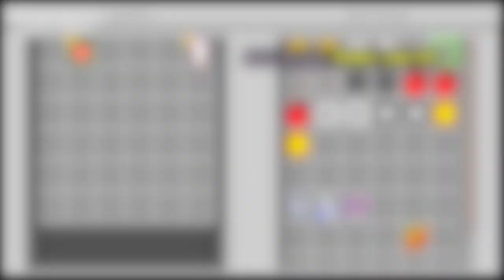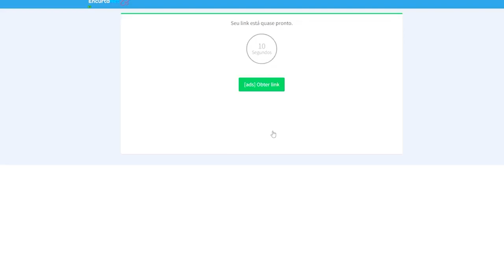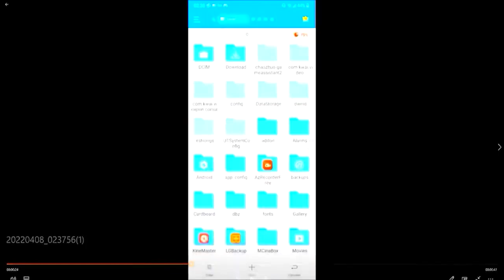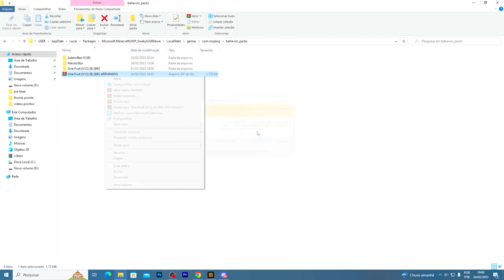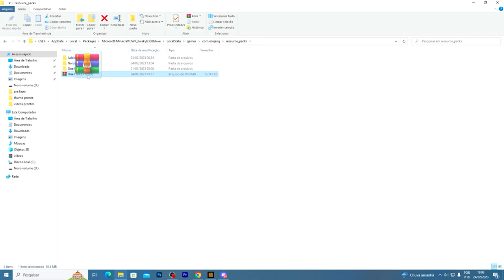ATUALIZOU!!! MELHOR ADDON DE ONE PIECE! ONE FRUITS V13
No vídeo de hoje eu vou mostrar a atualização da melhor addon de One Piece para Minecraft PE/Bedrock.